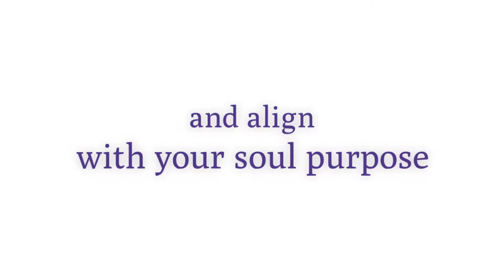Join Beauty Flourishing now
Join me and other women inside BEAUTY FLOURISHING!
A space where you can connect in and nurture yourself, thrive and grow spiritually, learn new creative aspects in yourself and align with your soul purpose.
Doors are open now untill January 13th at midnight CST.